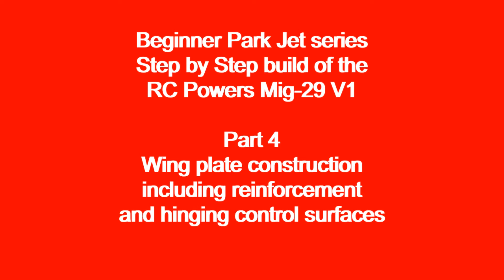Beginner Park Jet build - RC Powers Mig-29 V1 Part 4 - Wing plate assembly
In this video, I go through the process of bevelling and hinging the elevons to the back plate, join the two pieces of the wing together, install the wing reinforcement and apply the velcro to the bottom of the wing plate to hold the battery in place.

If you want more information on how to get the plans for this great little plane and recommendations for components, please read this blog post

Good luck with your build!

Cheers,

Scott